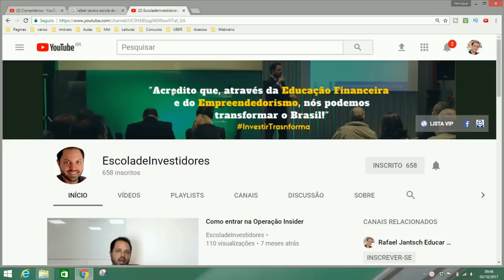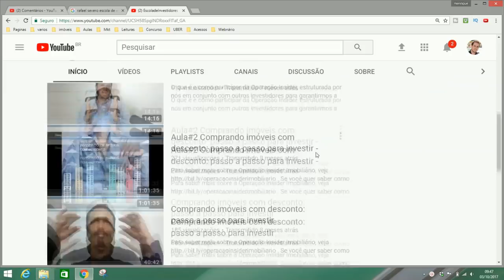ELE INVESTIU EM TERRENO SEM COLOCAR 1 REAL DO SEU PRÓPRIO BOLSO - HISTÓRIA DILONEY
ELE INVESTIU SEM COLOCAR 1 REAL DO SEU PRÓPRIO BOLSO - HISTÓRIA DILONEY

Neste vídeo você vai conhecer a história do Dilonei que conseguiu o feito de fazer a compra de um terreno sem colocar 1 real do seu próprio bolso!

Abraço,

MEUS LIVROS E TREINAMENTOS:
1) eBook: Como Lucrar Investindo Em IMÓVEIS: